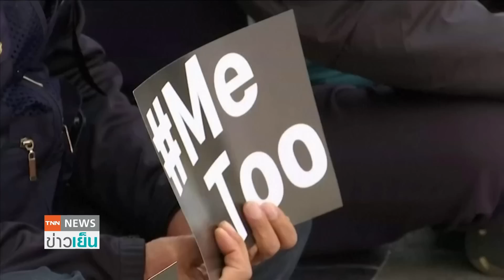1 ใน 4 หญิงเกาหลีเหนือ ถูกล่วงละเมิดทางเพศในเกาหลีใต้ | TNN ข่าวเย็น | 03-10-63